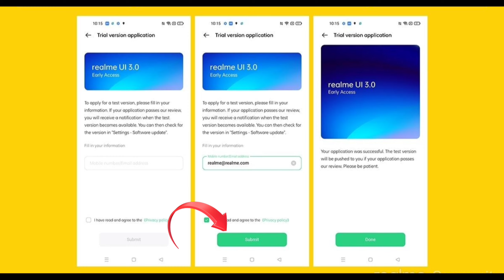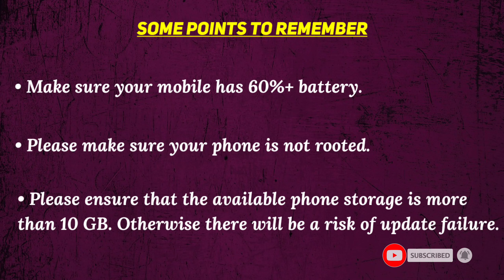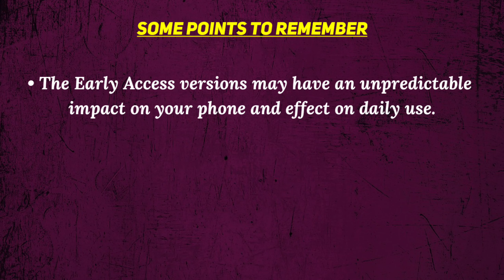Realme X50 Pro Android 12 Update | Realme X50 Pro Realme UI 3.0 Update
Hi friends,

Is video me main aapko realme X50 Pro k liye realme UI 3.0 k early access k liye kaise apply karna hai wo batane wala hoon.